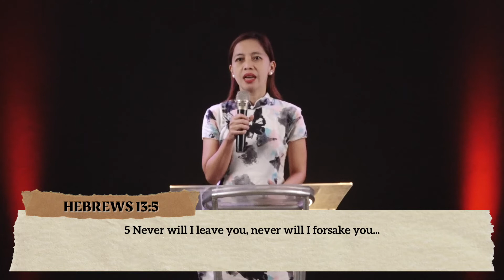HOPE ANCHORED IN GOD | DAILY DEVOTIONAL | 02FEB21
Let the truths of God's words give you the confidence you need in every crisis you face. Storms cannot hide GOD from you, nor GOD will hide from you. There is a reason for it all, and you are going to make it safely to land!